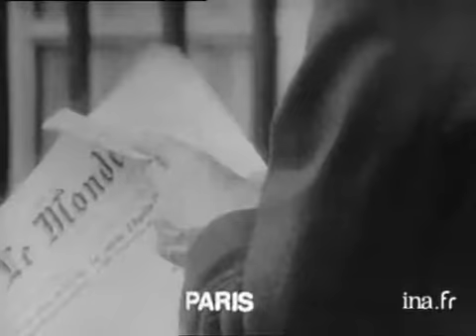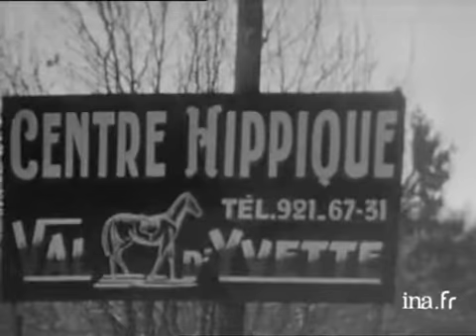24 Heures sur la Une : émission du 18 avril 1970